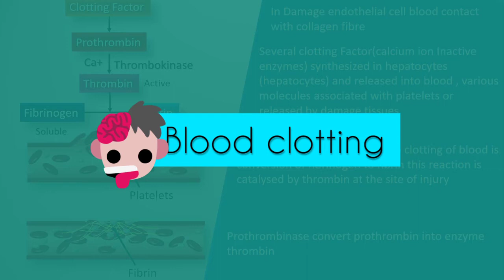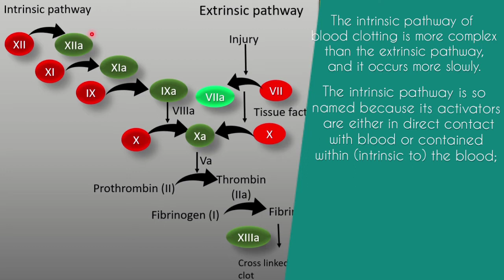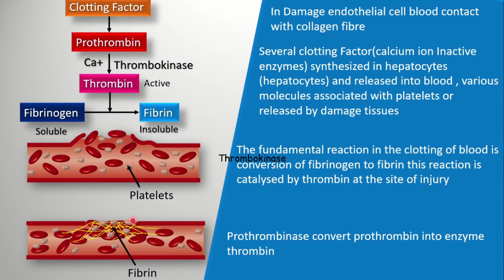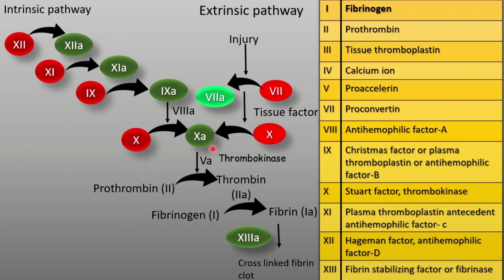Blood clotting and clotting factors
Ye video CSIR ICMR ke liye important hai is video ko maine asaan aur knowledgeable banane ki kosis ki hai asha hai apko ye video pasand aegi